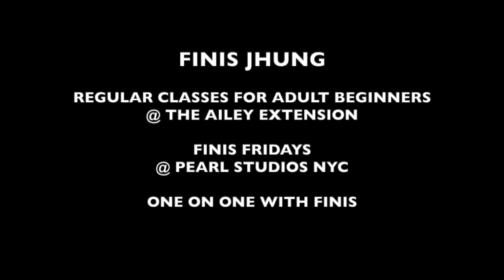Finis Jhung Ballet Technique: Spot!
FINISFRIDAY PROMENADE & PIROUETTE on 10/25/19

My adult babies are beginning to turn. The first lesson they must learn is that the head turns the body.

If they don't realize this, then they will think they must turn their body around dragging the head.

All good ballet dancers SPOT quickly. This makes their turning movements and changes of direction brilliant and alive.

Late starters (and even many professionals) don't realize a good quick spot will turn their body.

As you can see, when they walk away from me and respond to my calling, they look back at me and as a result have turned their bodies.

This basic principle must be instilled as soon as turns have begun. And, all students must constantly be reminded to SPOT and not simply spin their bodies around with heavy heads and unseeing eyes.

And, once they begin turning from the fifth and fourth positions, the formula is: toes push, eyes spot, arms close.

GET MORE FINIS!!

2020 ADULT STUDENT WORKSHOP - June 13 & 14 at Pearl Studios NYC. We were SOLD OUT both days this past summer. Don't be left out.

2020 FINIS JHUNG TEACHER WORKSHOP - “TEACH WHAT REALLY MATTERS” Saturday & Sunday – August 1 & 2 at Pearl Studios NYC Room 404.

FINIS FRIDAYS are now offered once each month. Each is focused on a specific area of dance. These special sessions are conducted at Pearl Studios NYC. Registration in advance is required as space is limited.

WEBSITE SALE! - Save 25% when you spend $100-199 and 50% when you spend $200 or more. Some restrictions apply. See Terms of Agreement

Want a PRIVATE LESSON?